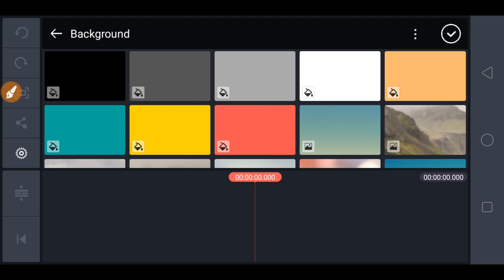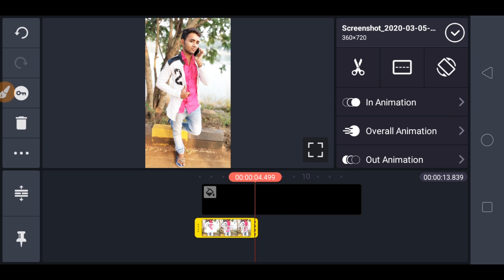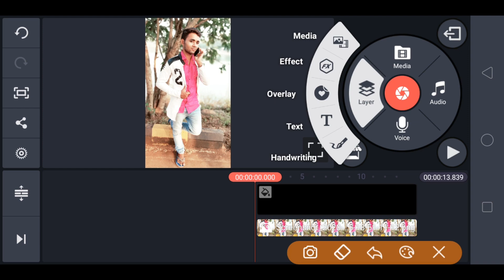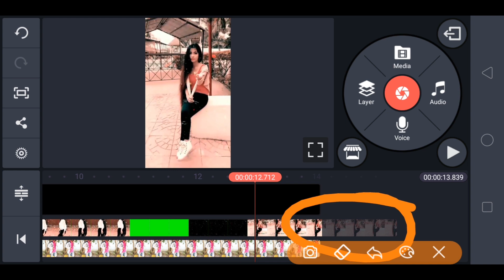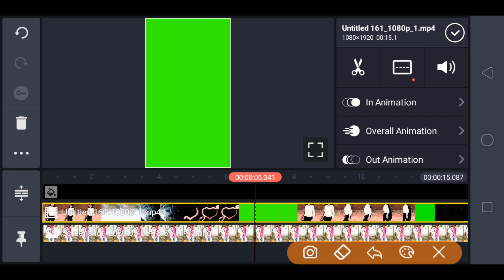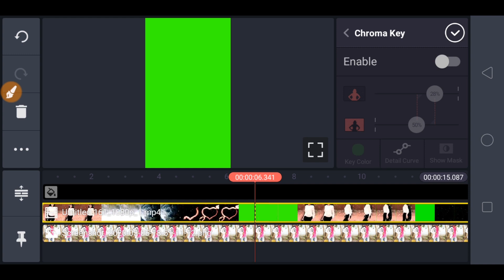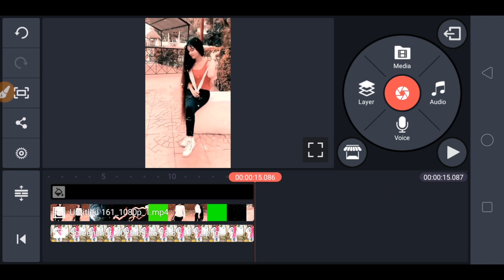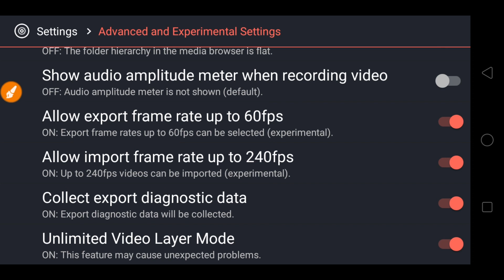TikTok New Transection VFX | Duniya Se Alag Hai Dil Ka Lagana Tera Re | Transection VFX Tutorial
Tech_Arman